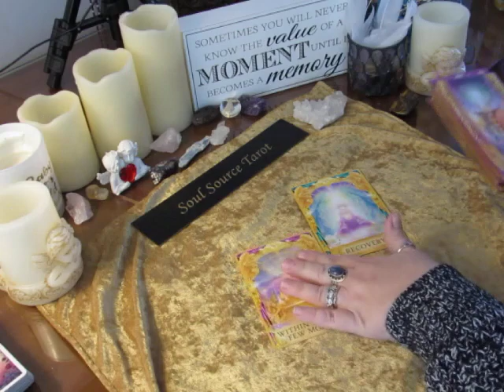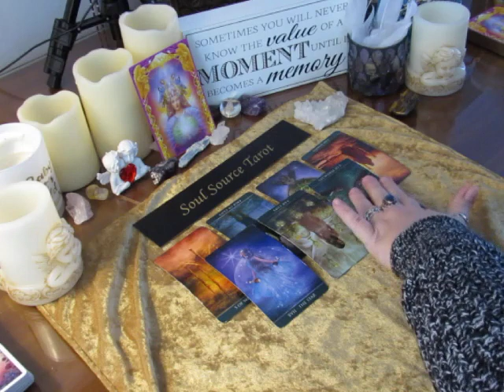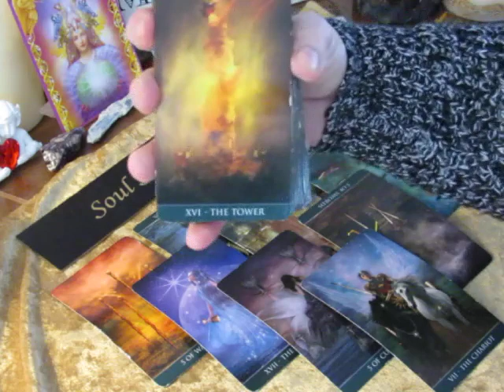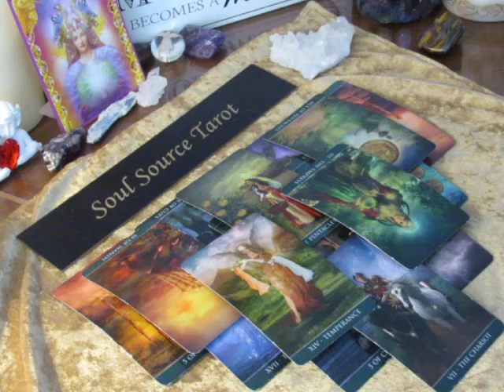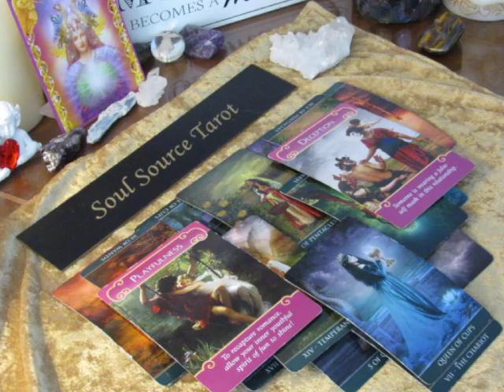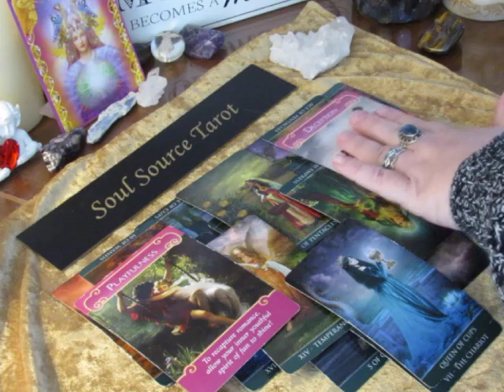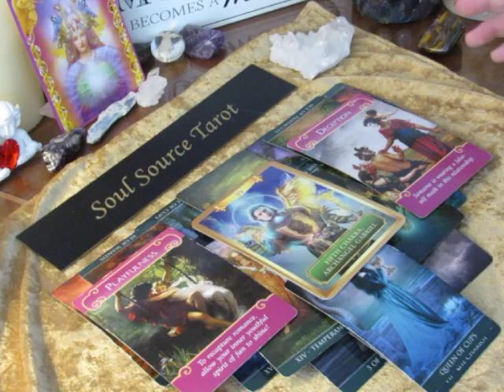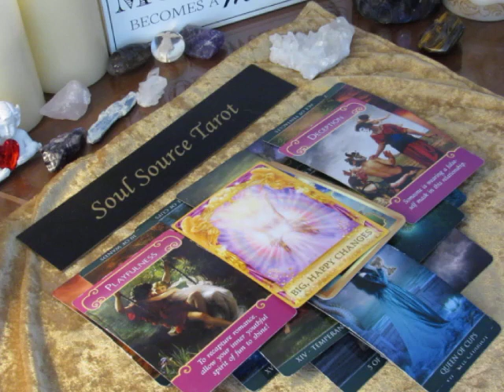~Cancer~Time for me to Fly~January 15 to 21, 2018 Weekly Tarot Reading